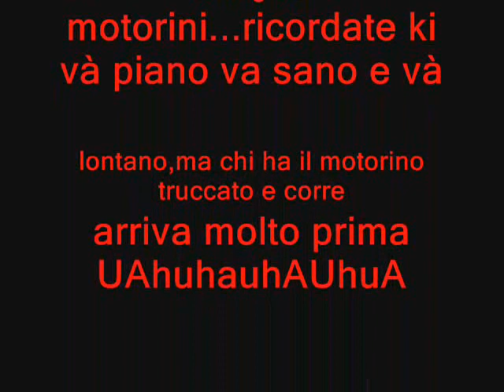Motorini Truccati pt.1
ajiJIAjaiia Bellissimo è stato fatto in 5 min ..perkè nn avevo niente da fare...emh nn vojo convincere le persone a fare cose sbagliate..kuindi riferimento e cose o a persone e puramente casuale.